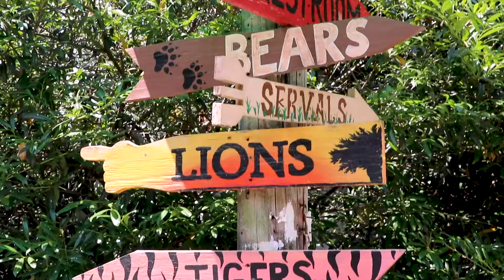Where's Boomer? - Tiger World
Visit Rowan County and the Kannapolis Cannon Ballers have teamed up to show Boomer the very best of Rowan County. Where will you find Boomer?